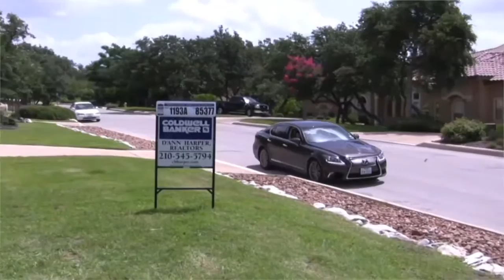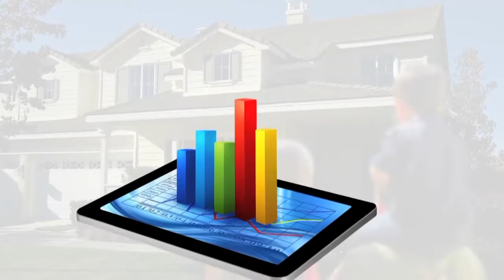Mary Ann Jeffers REALTOR® Coldwell Banker D'Ann Harper REALTORS®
About Me
45 Years in the Real Estate Industry Keep up with issues dealing with Private Property Rights by being involved at the Texas Association of REALTORS® as well at at the National Association of REALTORS. Protecting Private Property Rights and Quality Service to my clients is a priority. I am a full-time real estate agent and have my Brokers License I am certified by TREC (Texas Real Estate Commission) to teach core real estate courses as well as the GRI Courses.

Served as the 2015 Chairman of the San Antonio Board of REALTORS® Currently serve as Region 13 Regional Vice President at the Texas Association and serve on the Executive Board. Currently serve as a TREPAC (Texas Real Estate Political Action Committee)as a Trustee at the State Level Currently serve on the Professional Standards Committee at the State Level as well as other committees at the State.

Serve at the National Association of REALTORS® on the Board of Directors as well as Committees at the National Level. I love what I do and enjoy each day in hopes to make each day a better day for someone else.

Summary
ABR - Accredited Buyers Representation
CIPS - Certified International Professional Specialist
CRS - Certified Residential Specialist
GRI - Graduate Real Estate Institute
PMN - Professional Management Network
SRES - Senior Real Estate Specialist
TAHS - Texas Affordable Housing Specialist
TRLP - Texas Realtor® Leadership Program
MRP - Military Relocation Professional
CREI - Certified Real Estate Instructor